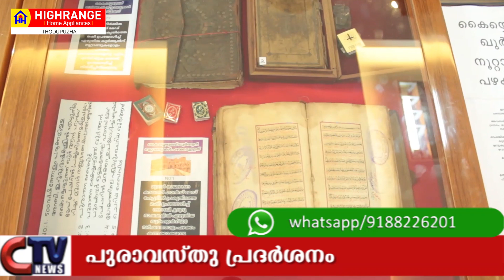ചരിത്രശേഷിപ്പുകൾ കാഴ്ചയ്ക്ക് ഒരുക്കി തൊടുപുഴയിൽ പുരാവസ്തു ചരിത്ര രേഖ പ്രദർശനം.